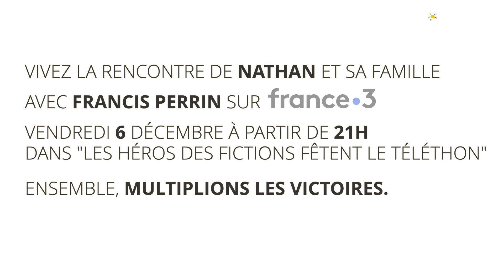TEASER Téléthon 2019 | Francis Perrin, alias Mongeville, rencontre Nathan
Francis Perrin, alias Mongeville, rencontre Nathan, 8 ans, atteint d'une maladie neuromusculaire diagnostiquée dès l'enfance mais qui n'est toujours pas identifiée à ce jour.

Le Téléthon, c’est une fois par an et c’est maintenant ! Faites un don :
☎️ 3637

© AFM-TÉLÉTHON / DÉCEMBRE 2019

☺ Merci ! ☺